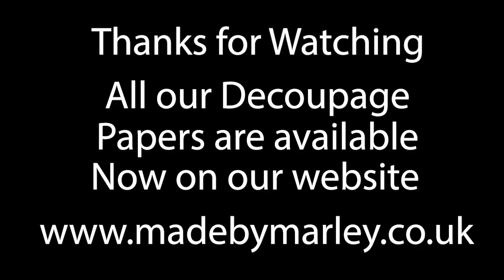Marley Magic Decoupage Papers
The day has finally arrived, today we are more than a little excited to be launching our range of decoupage paper. All 16 of our release designs are available on our website right now with free worldwide shipping. You can see all of the designs